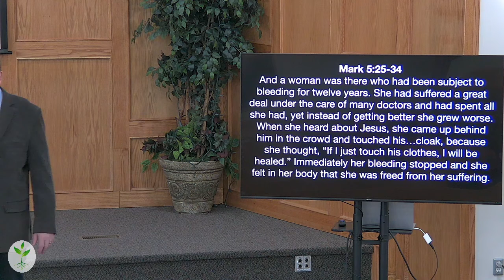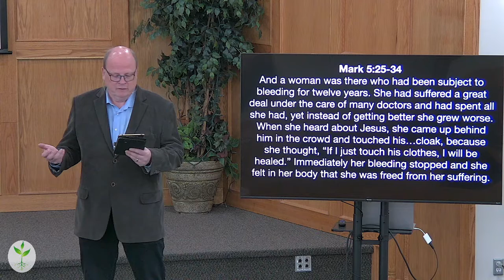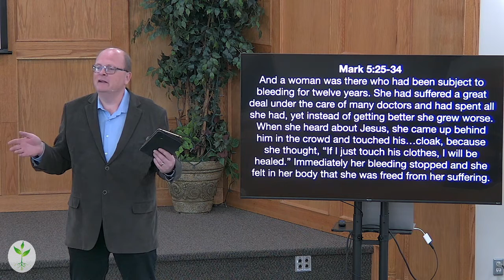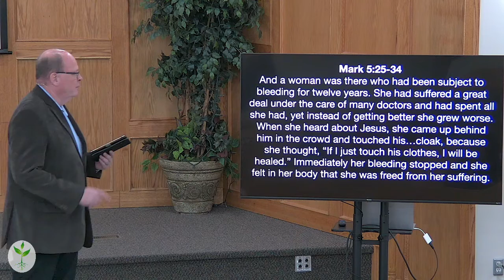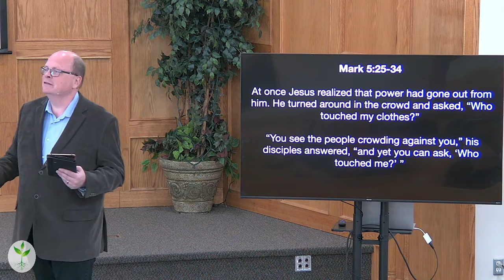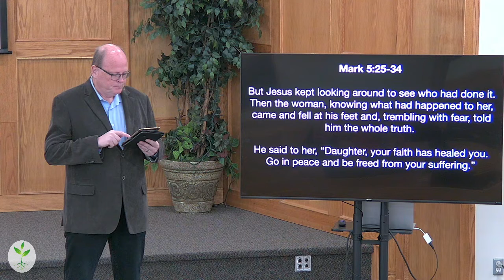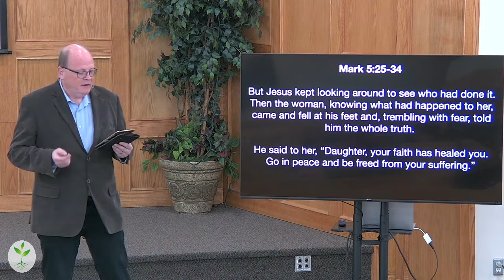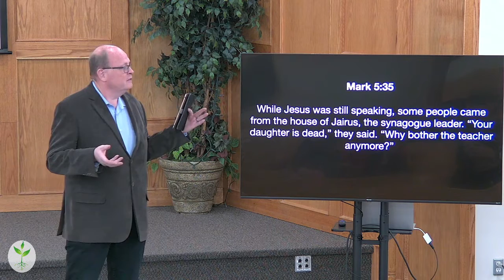Encountering Jesus by Mark Wurtz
Mark Wurtz preaches the story of the bleeding woman encountering Jesus.